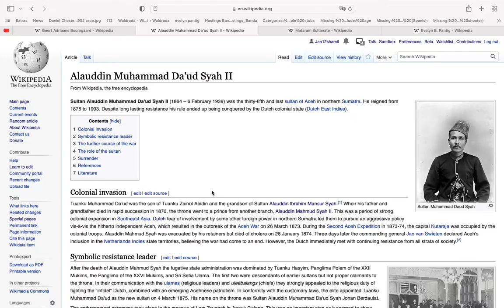List of Sultans of Aceh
The sultan of Aceh was the head of state of Aceh Province Existing till 1903, The Thumbnail shows the Last Aceh Sultans [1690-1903]

0:00-0:09 First Aceh Sultans
0:09-0:16 End of The Aceh Sultan
0:16-0:37 Shamil f Sobhan-List of Sultans of Aceh (Finished)